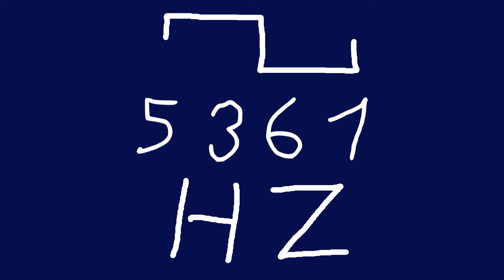5361 hz square